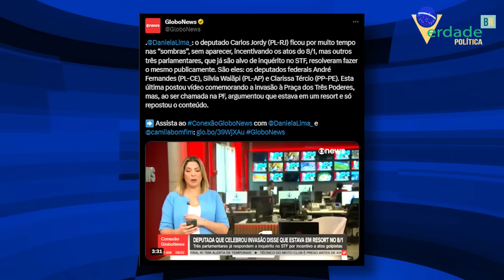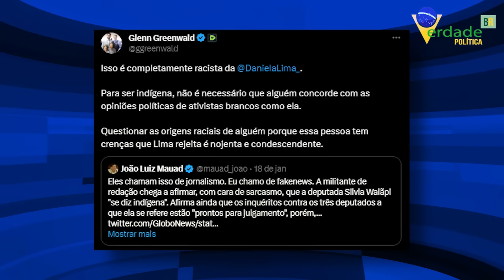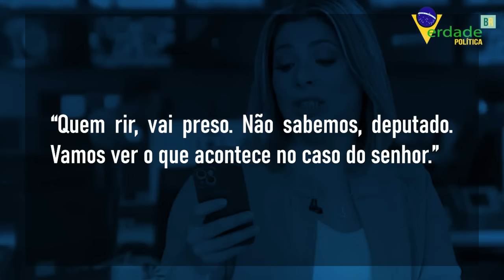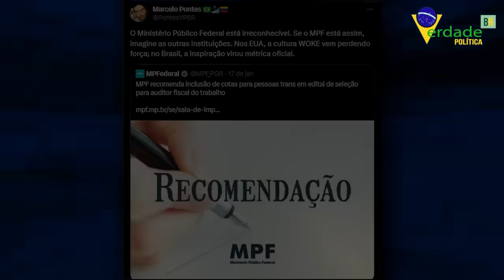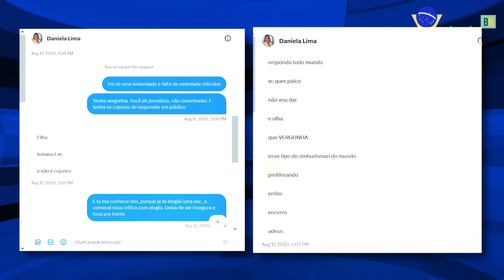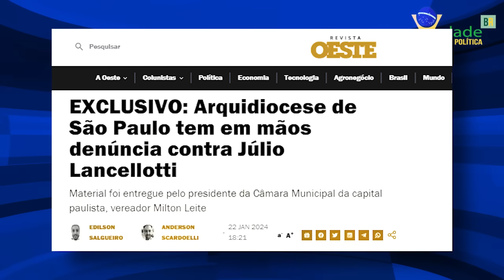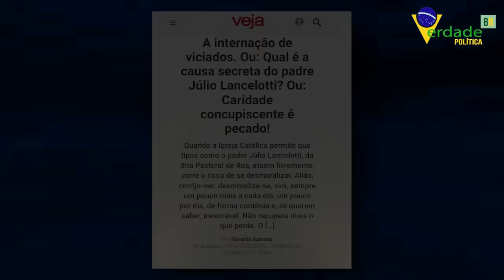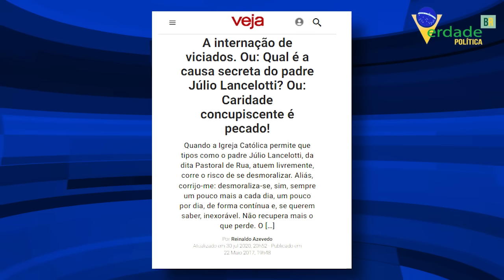Caíram as Máscaras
Se você quiser saber mais, fique até o final do vídeo.